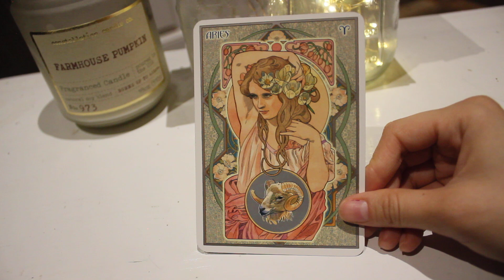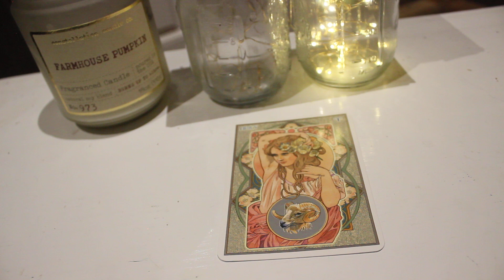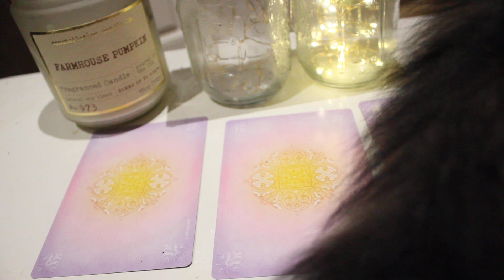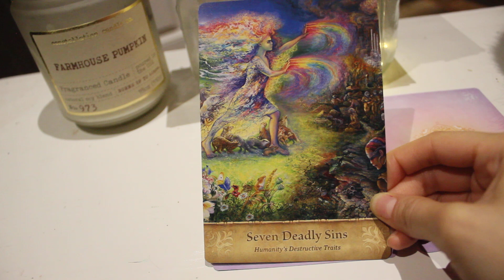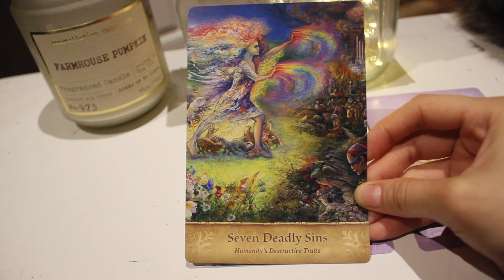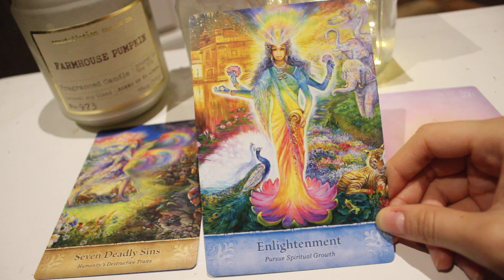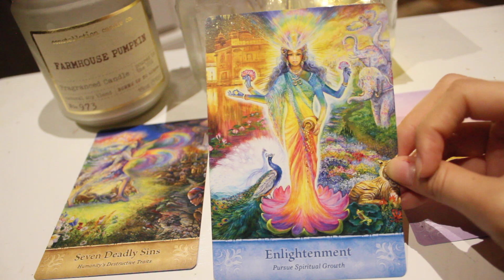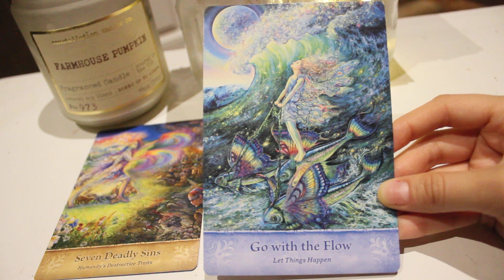Aries September 2020🔮✨"You Don't See What Others See In You! This Is What They See..."👀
Aries here are the messages the Archangels want you to know for the month of September 2020.

Song:
Akaal - Ajeet Kaur & Trevor Hall